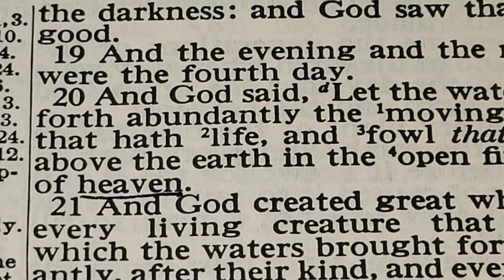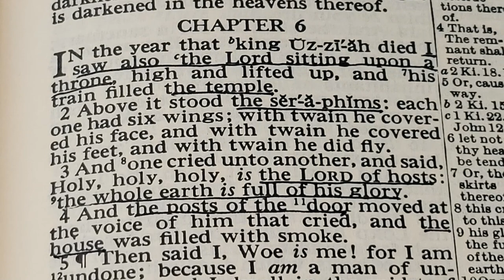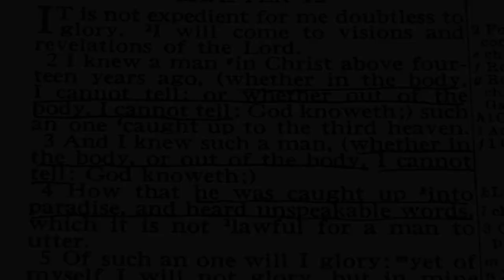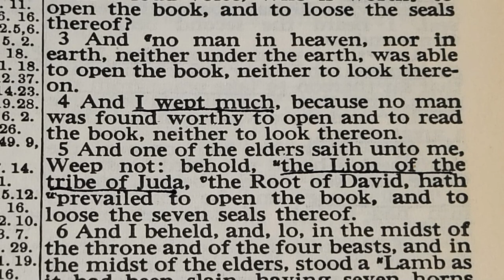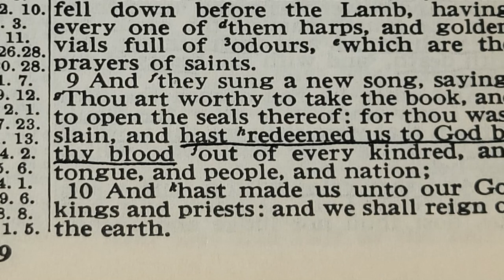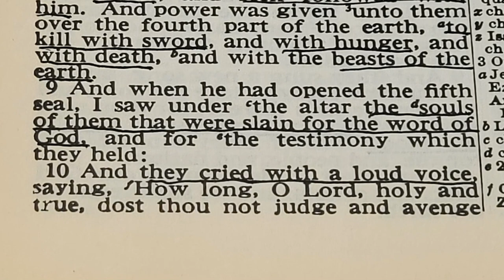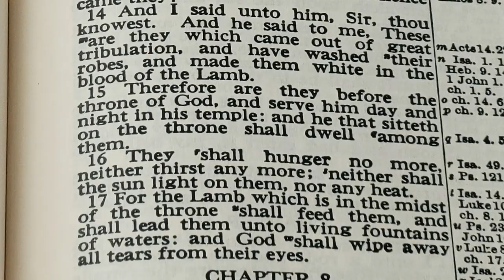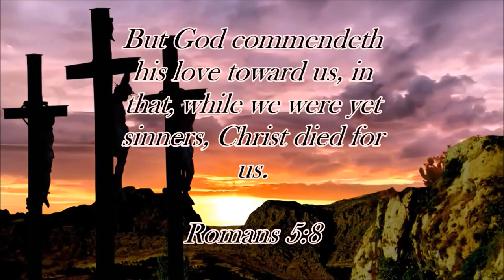Revelation 4-5 Explained: What Do We Actually Know about Heaven?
It might surprise you to know that the Bible almost never describes heaven. We see descriptions of the future Kingdom of God and a city called the New Jerusalem, but none of these tell us what heaven looks like right now. So what do we actually know about heaven?

Thank you to VideoBible.com for artwork used in this video! Check them out on YouTube here: